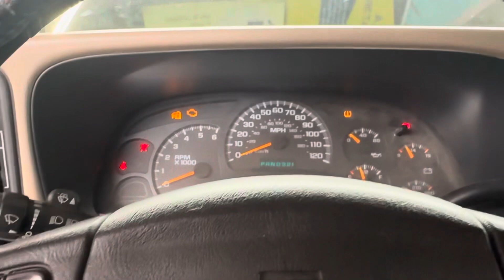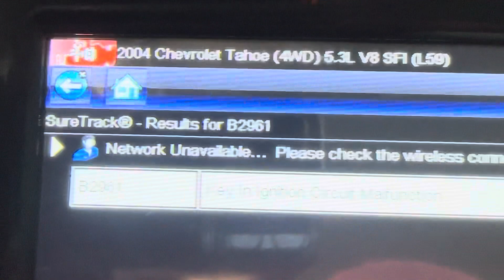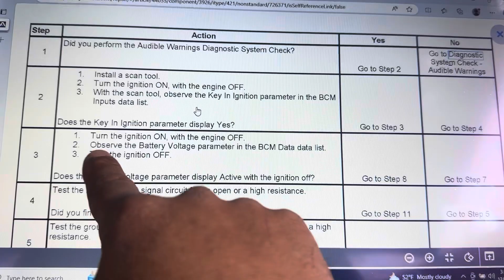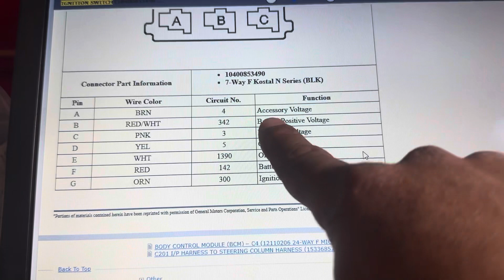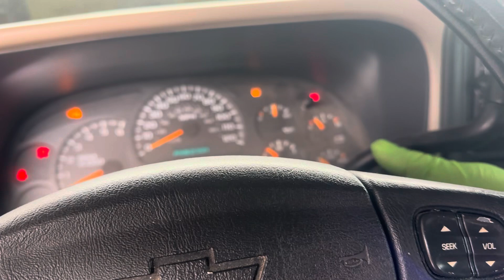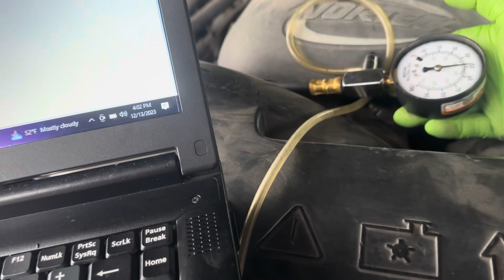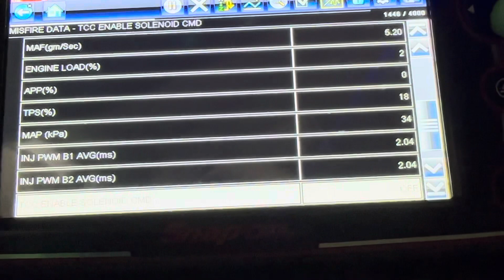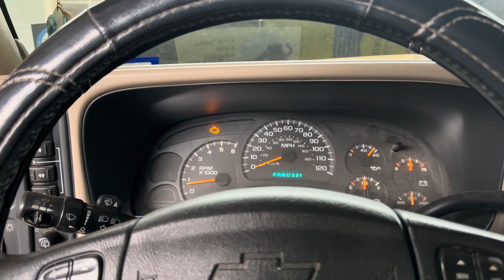2004 Chevy Tahoe no arranca 🤔que será??